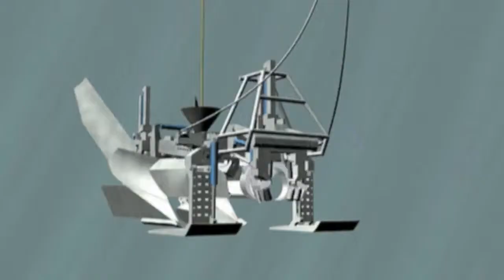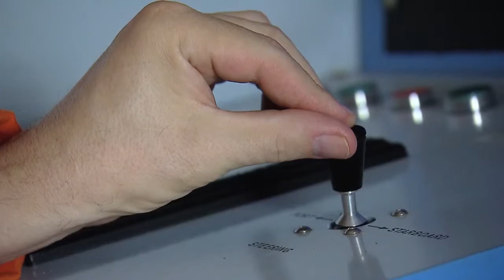AMP 500 - Ploughing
The AMP 500 is an Advanced Multipass Plough. Watch DeepOcean's people talk about mobilising this world class asset.

for more information on us.